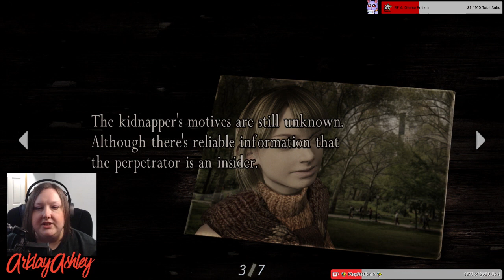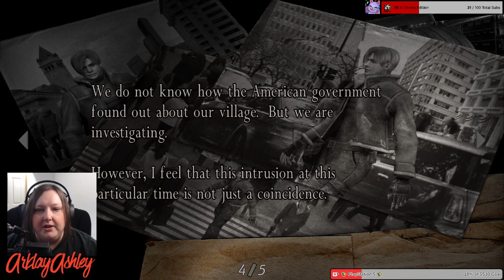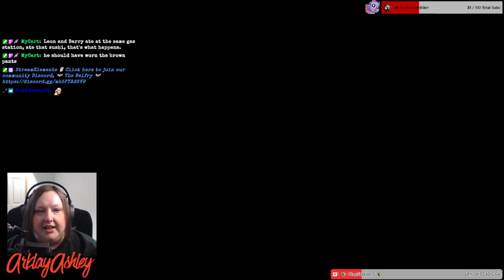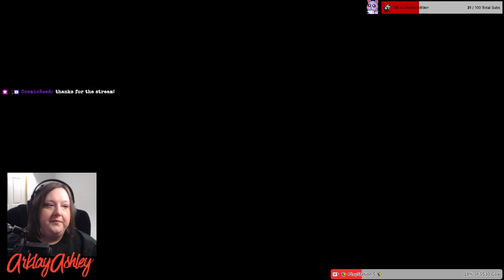🔎 Leon In HD?! Enhance! 🔍 RE4 HD Project Mod [PC] [Pt. 1]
Twitch livestream from March 24, 2022